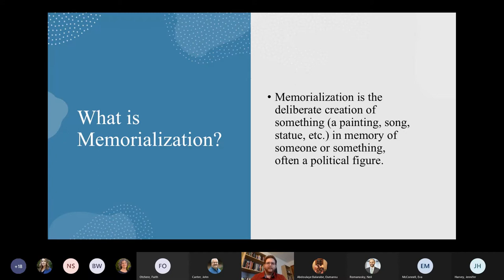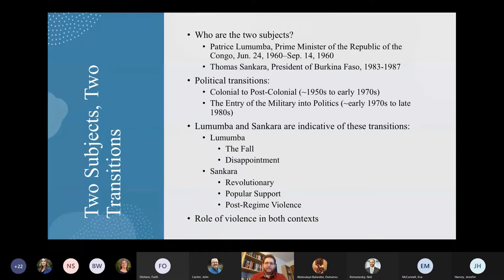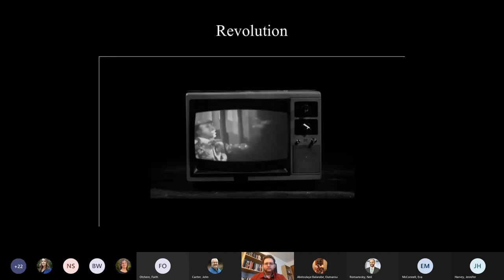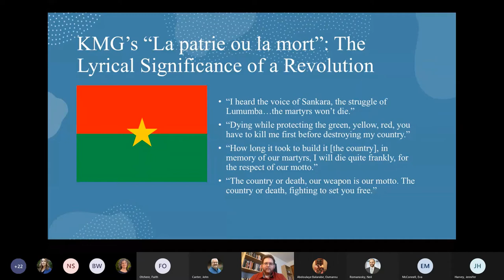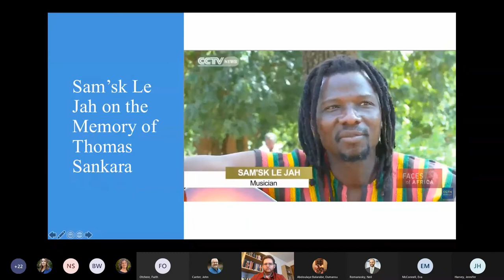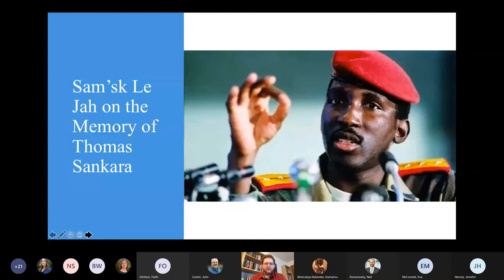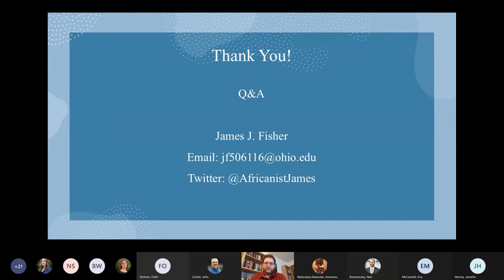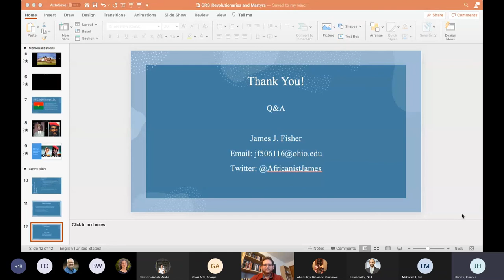Graduate Research Series with James J Fisher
Graduate Research Series: Patrice Lumumba, Thomas Sankara, and the Politics of Remembrance and Memorialization in Africa

Doctoral candidate, James J. Fisher, discusses his research.

Patrice Lumumba (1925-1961) and Thomas Sankara (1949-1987) are the two most memorialized leaders in modern African history. Their images, voices, and names have been used consistently since their deaths in order to honor them by various actors, ranging from revolutionary political figures in Burkina Faso to Haitian filmmakers. Why are they memorialized? And in what ways?